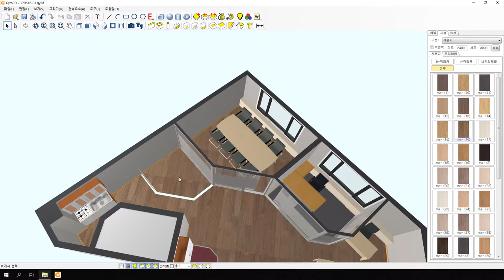18-00사무실-건축(architecture) / 인테리어(interior)작업